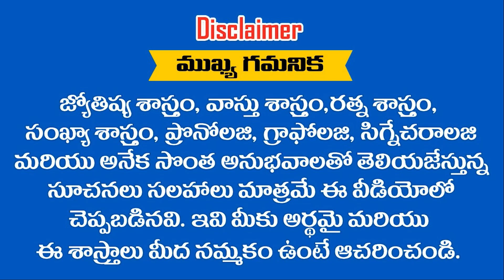ఈ 4 రాశులకు 100 సంవత్సరాల వరకు తిరుగులేదు || Ramm Krish Nihan